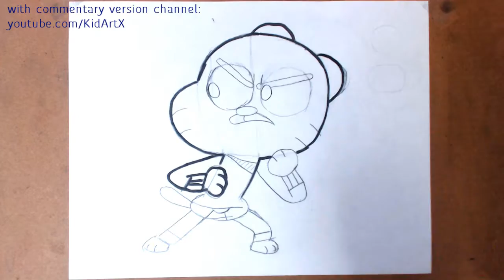How to Draw Gumball For Kids (Showing Step by Step Easy)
In this art video I show you the process of drawing Gumball
This is the fast non-commentary version